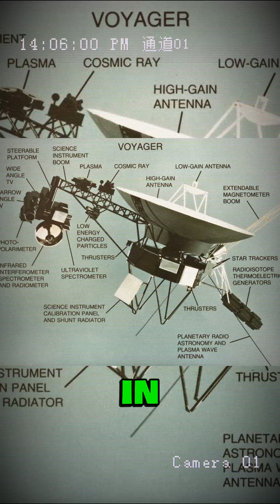NASA UNBELIEVABLE ALIEN 👽 MISSION 🇺🇸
The "Voyager 1977 record" refers to the Voyager Golden Record, a time capsule launched on both the Voyager 1 and Voyager 2 spacecraft in 1977 to serve as a greeting to any extraterrestrial intelligence that might find them. These are gold-plated copper discs containing 116 images, sounds and music from Earth, greetings in 55 languages, and a pulsar map for locating our planet